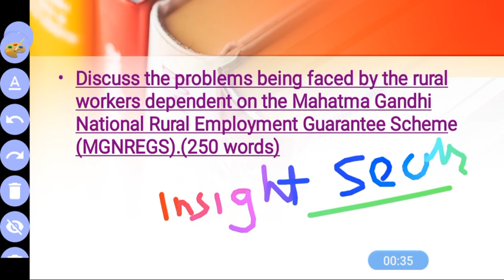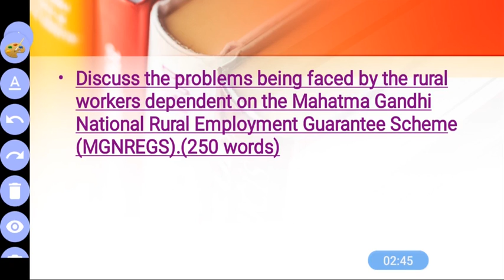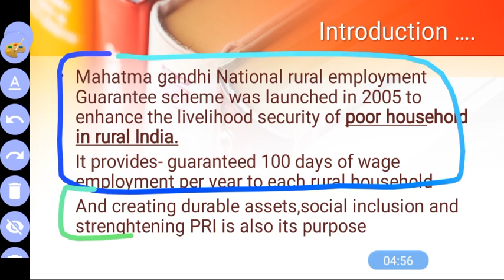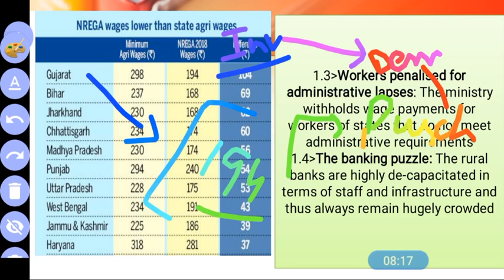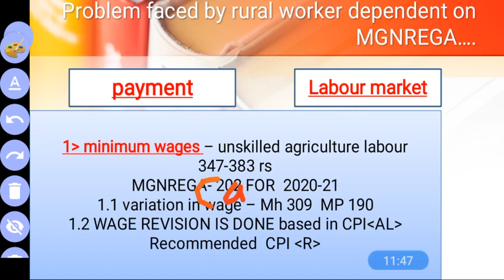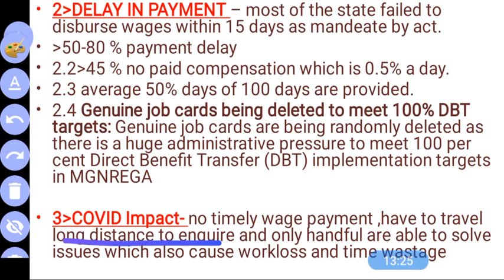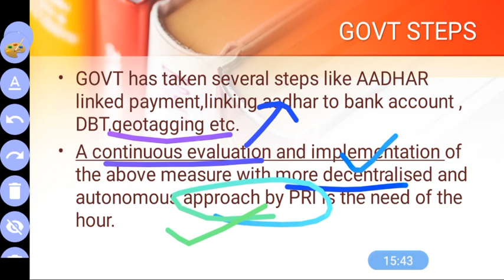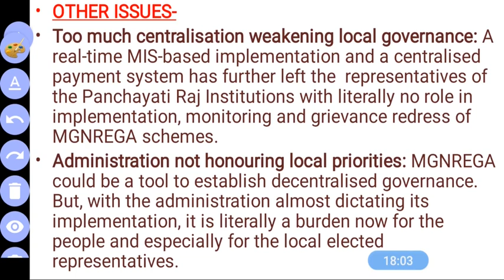Daily Answer Writing 20 Nov 2020 | Mains |UPSC/IAS | Hindi